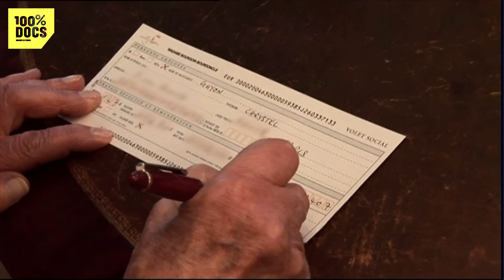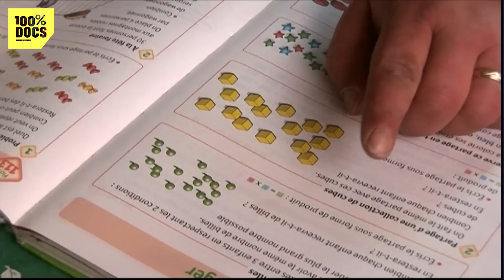EXPULSÉS, ils finissent par vivre AU CAMPING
"EN MAL DE TOIT : VIVRE SANS TOIT " / 'Vivre sans toit', s'attache à ceux qui ont perdu leur toit et n'habitent plus chez eux, ils sont plus de 900 000 en France. Quelles sont les ressources pour s'en sortir quand on vit chez un ami ou dans un camping ?

Un reportage de Richard PUECH